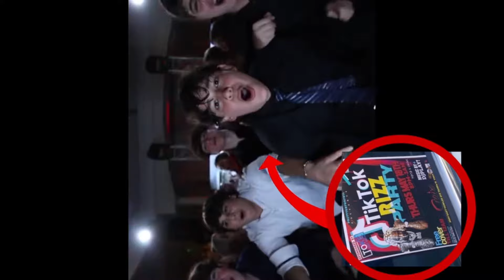TikTok live rizz party compilation